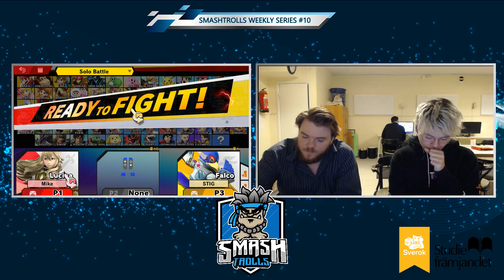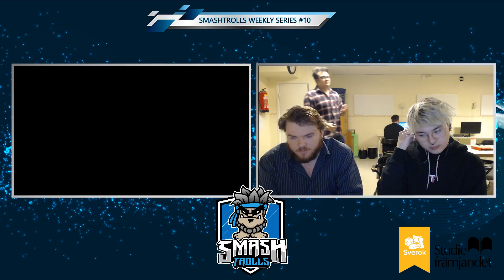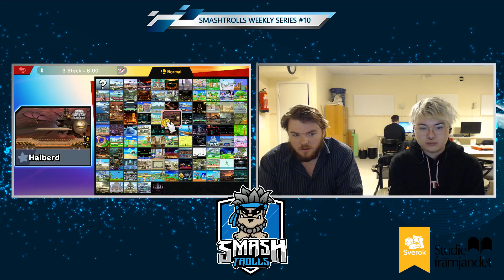STWS #11 - SWISS R1- STIG (Falco) Vs. Mike (Lucina) - SSBU Tournament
SMASHTROLLS WEEKLY SERIES #11 - Mars 23, 2019 Trollhättan, VG